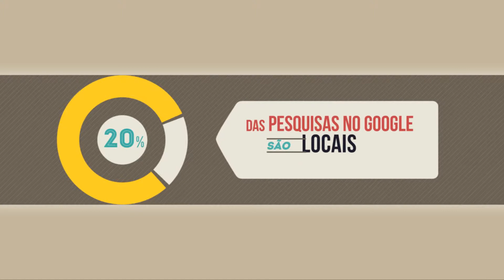Seo Martin - Marketing Digital e SEO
Seo Martin é especialista em marketing digital e SEO e pode auxiliar em seus esforços digitais desde a estratégia até a execução e auditoria.